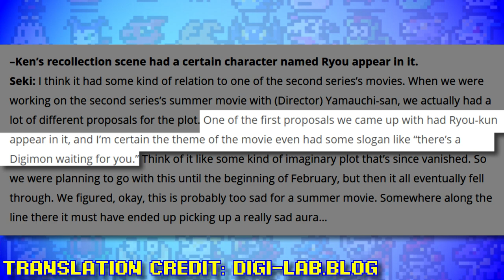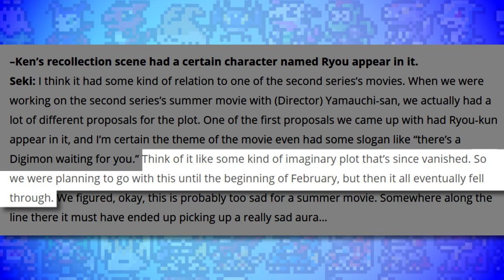Top 10 SURPRISING Connections In Digimon!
Welcome back to another video, everyone I list 10 surprising connections in the Digimon franchise including a really interesting connection between Ryo and Willis. Let me know which of these surprising Digimon connections you liked best in the comments down below!

Timestamps:
00:00 - Intro
00:44 - Number 10
01:28 - Number 9
02:11 - Number 8
03:05 - Number 7
04:36 - Number 6
05:44 - Number 5
06:57 - Number 4/Skip Adventure 2020 Spoilers
08:13 - Number 3
09:05 - Number 2
11:00 - Number 1
13:27 - Outro